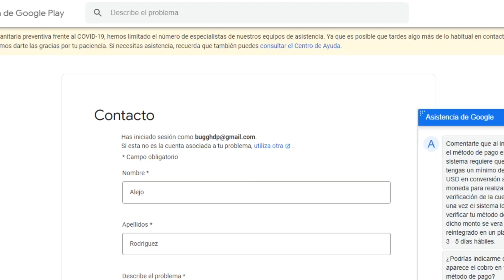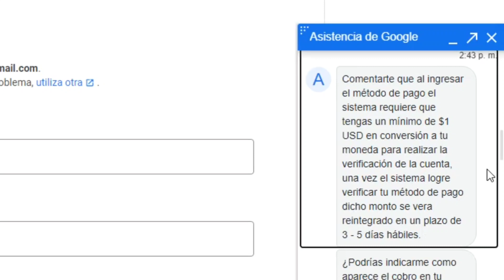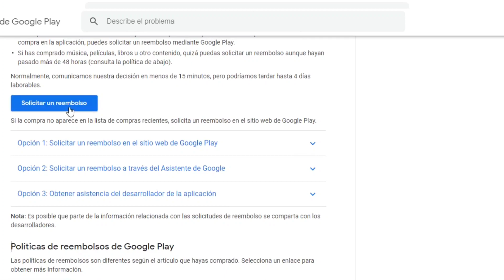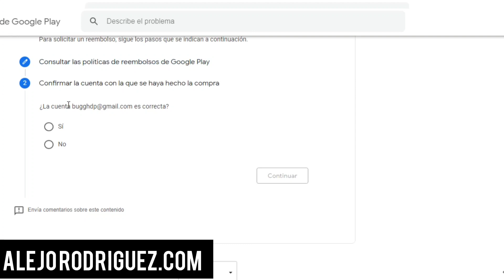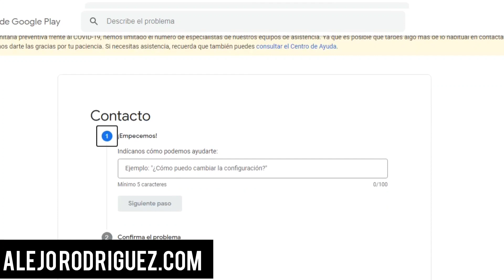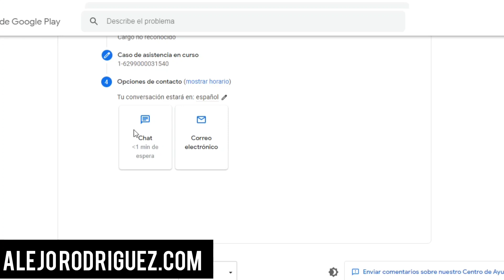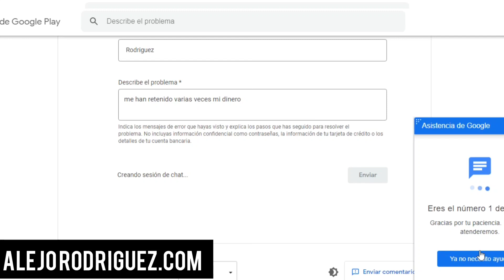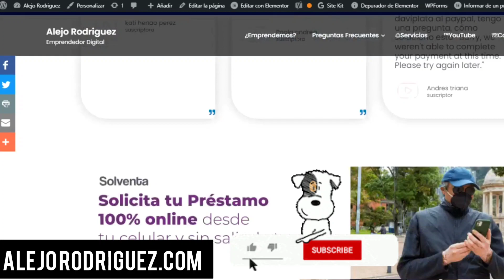Que es google temporary hold ✅ solicitar Reembolso de Dinero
✅ Como pedir un reembolso a (Googleplay :  ( Google  temporary hold 2021 fácil ( nequi ) ( daviplata )
EL ENLACE AL SITIO WEB ESTA AL FINAL DEL VIDEO :
Más información sobre los reembolsos en Google Play
Google otorga reembolsos por algunas compras en Google Play en función de las políticas de reembolso. También puedes comunicarte con el desarrollador de forma directa.

Si un amigo o un miembro de la familia realizaron una compra con tu cuenta por accidente, solicita un reembolso en el sitio web de Google Play.
Si encuentras en tu tarjeta o alguna otra forma de pago una compra de Google Play que no hayas realizado tú ni nadie que conozcas, denuncia los cargos no autorizados dentro de los 120 días posteriores a la transacción.
Si se acepta tu solicitud de reembolso, consulta en cuánto tiempo lo recibirás.